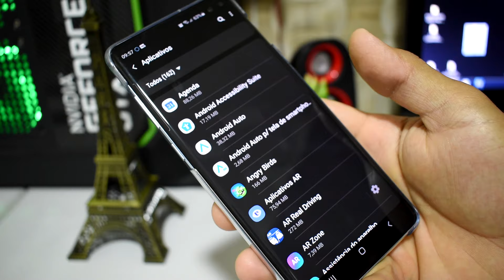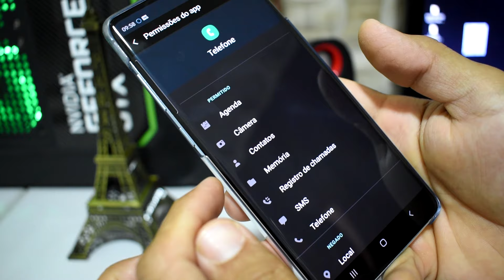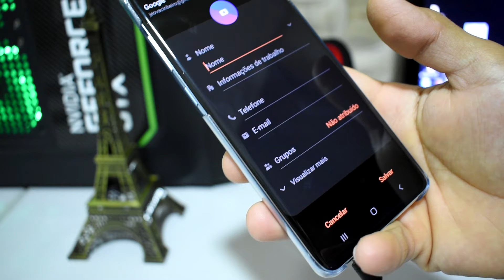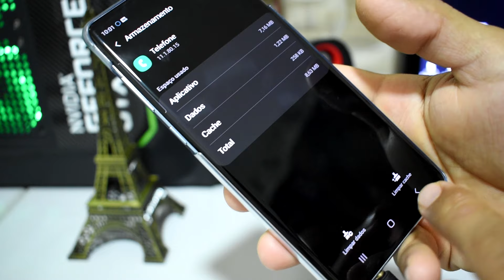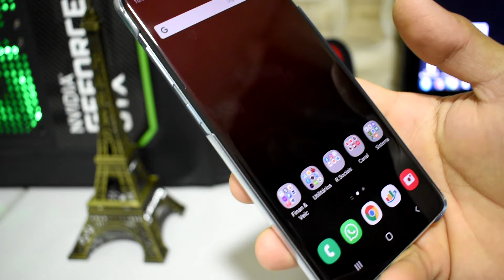Tenho o CONTATO mas aparece como (NÚMERO DESCONHECIDO)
Tenho os números e contatos salvos na agenda do celular mas quando alguém liga aparece a mensagem de "Número desconhecido/Chamada desconhecida" ou "Número privado". Veja como resolver este problema.